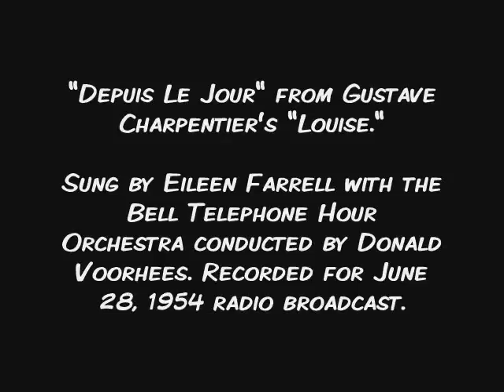Eileen Farrell - "Depuis Le Jour"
"Depuis Le Jour" from Gustave Charpentier's "Louise."

Sung by Eileen Farrell with the Bell Telephone Hour Orchestra conducted by Donald Voorhees. Recorded for June 28, 1954 radio broadcast.